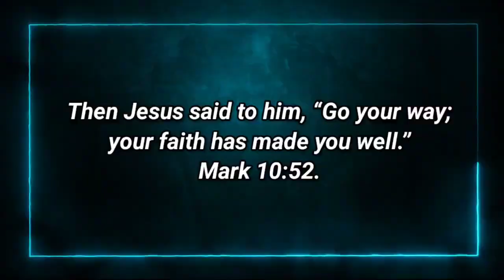Mark 10:52 joyfulday bible verse aathmeeya yathra(3)